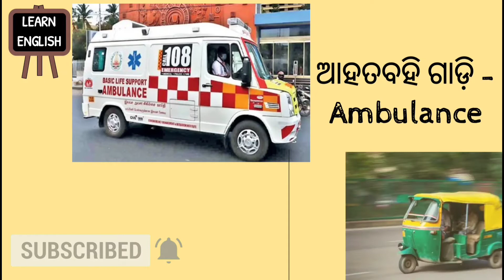Motor Vehicles Names In Odia To English | ବିଭିନ୍ନ ପ୍ରକାରର ମୋଟର ଗାଡି ର ନାମ | Learn English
In this video, you can learn about Motor Vehicles Names In Odia To English | ବିଭିନ୍ନ ପ୍ରକାରର ମୋଟର ଗାଡି ର ନାମ. Following Topics Are Covered In This Video:
Flowers Name In Odia
All vehicles Name In English To Odia
Odia to English Vehicles name

ଏହି ଭିଡ଼ିଓ ରେ ଆପଣ ମାନେ ଶିଖି ପାରିବେ ବିଭିନ୍ନ ପ୍ରକାରର ମୋଟର ଗାଡି ର ନାମ ଇଂରାଜୀ ରେ. ଯଦି ଭିଡ଼ିଓ ଟି ଆପଣଙ୍କୁ ଭଲ ଲାଗେ ତାହାହେଲେ ଭିଡ଼ିଓ କୁ Share ଏବଂ Like କରିବାକୁ ଭୁଲିବେ ନାହିଁ.